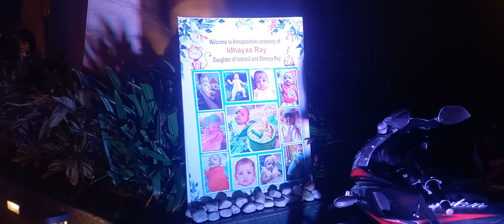22 December 2023